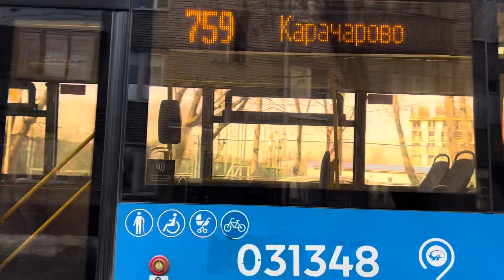Автобус ЛиАЗ-5292.65 следует по маршруту 759 ”Карачарово - м. Авиамоторная - Карачарово”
Маршрут обслуживает:
 ГУП ”МОСГОРТРАНС”
 Филиал ”Северо - Восточный”(площадка ”Дангауэровка”)
 борт.номер автобуса: 031572
 гос.номер автобуса: Р809УВ777

Снято: Москва, Юго - Восточный Административный Округ, Район ”Нижегородский” Перовское ш.(ост. 3-я Карачаровская ул.), 31.03.24г.